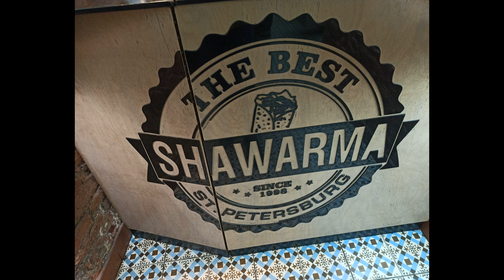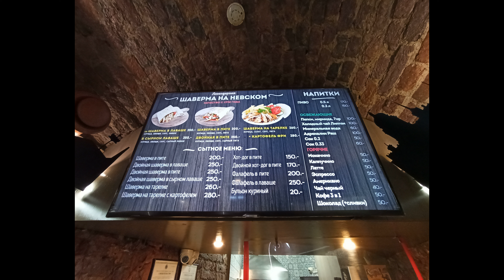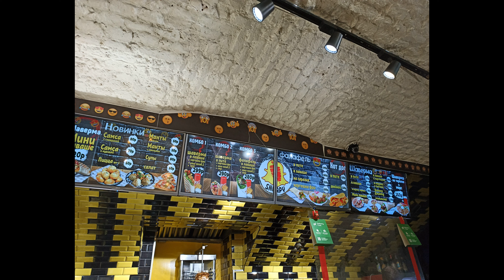Шаверма Санкт-Петербурга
Питерская "шаверма" - весьма разрекламированный в современной России бренд. Особенно много легенд ходит про знаменитую "шаверму на Невском" и в окружающем районе.
Фактически же, отличий от московской "шаурмы" почти нет. Увы! Да, порции больше и стоит питерская дешевле. В Москве мало где встречается опция "на тарелке" с добавлением жареной картошки.
Однако, в гастрономическом плане, это сильно переоценённый продукт. Была протестирована масса заведений.
Шаурма она и в Питере - шаверма!
Сейчас набегут питерцы ставить дизлайки за сравнение "шавермы" с "шаурмой", конечно, но что поделать. Правда всегда одна.